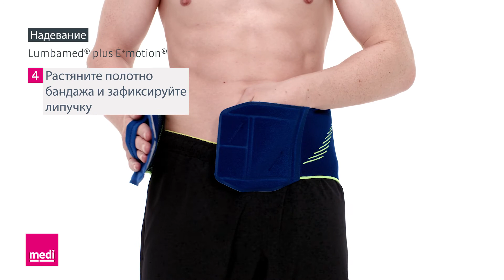Lumbamed® plus E+motion® - Надевание